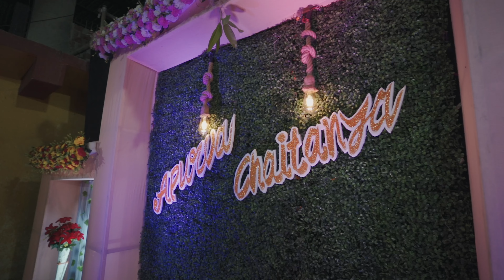Chaitanya & Apurva | engagement | cinematic | vitawa | latesh bhoir photography | 2023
film by :- latesh bhoir photography & team